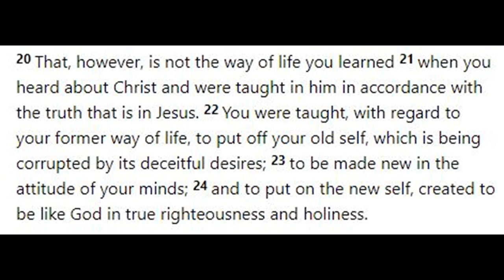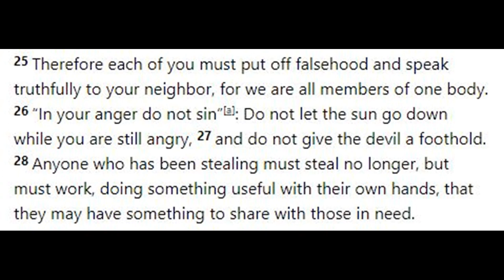EPHESIANS 4:17-32 BIBLE VERSE